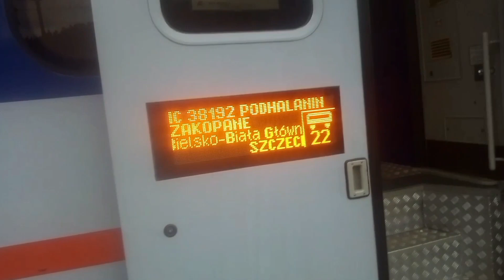Przedłużony pobyt w Zakopanym z powodu awarii pociągów.